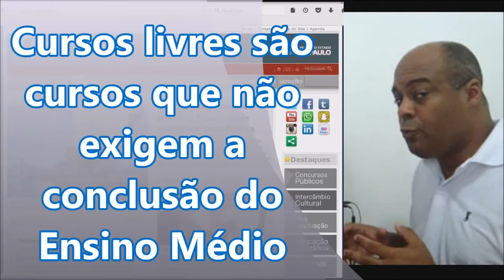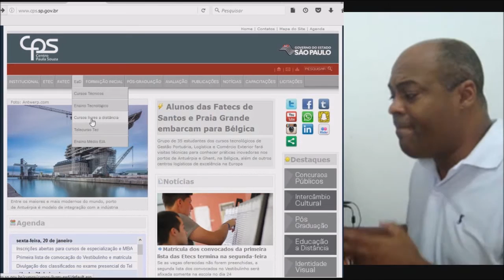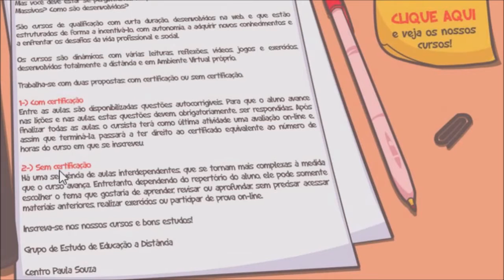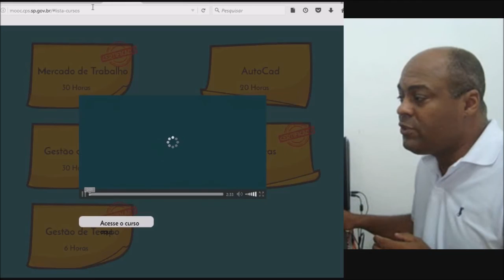O que são cursos abertos e como se inscrever?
Veja CINCO oportunidades de cursos abertos entre eles AutoCAD e Gestão de pessoas. Ao comentar as opções deste site, respondo as questões sobre o que são os cursos abertos ou livres. Mostro como aproveitar os cursos gratuitos online.